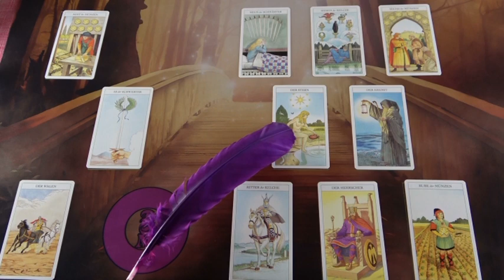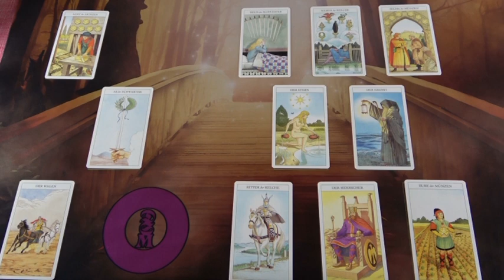"Kármikus fordulat" személyes jóslás DIÉRA számára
Telefonos elérhetőségem jóslásra:
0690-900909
750Ft/Perc

Átutalás:
Erste Bank
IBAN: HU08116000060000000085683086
BIC: GIBAHUHBXXX
Tulajdonos: Dendera Susanna Medici
Kép: shutterstock/Orla